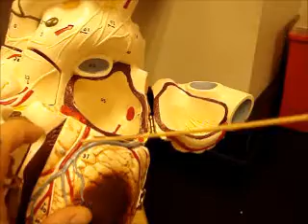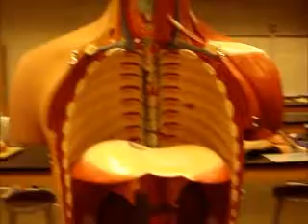bio 142 mediastinum on the heart models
presentation of mediastinum on heart models